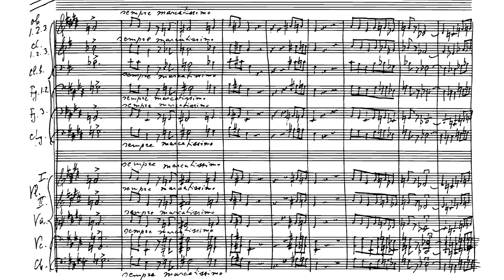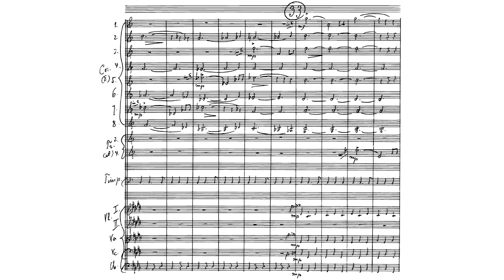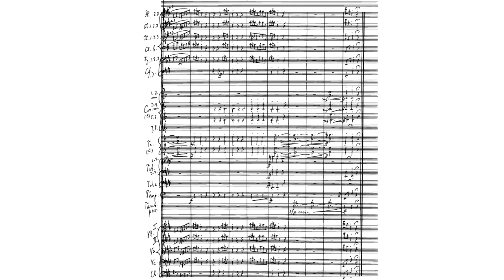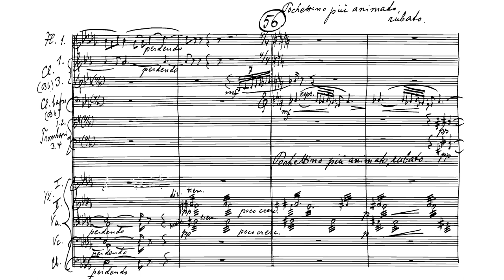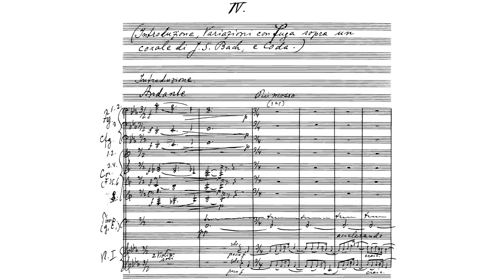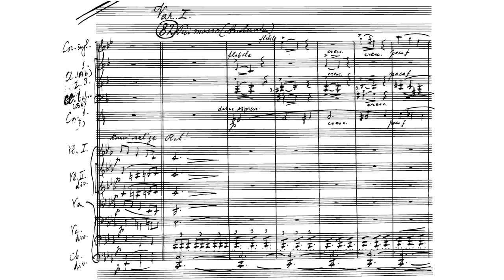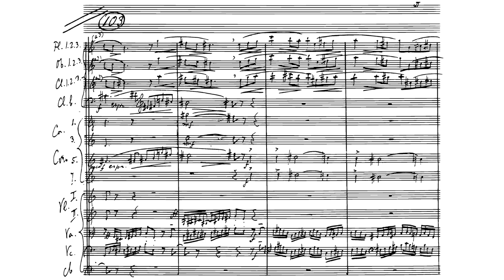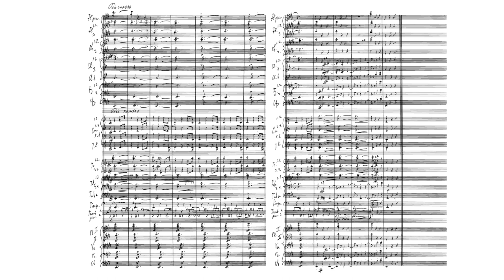Ernő Dohnányi - Symphony No. 2 Op. 40 (Bamert)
Ernst von Dohnányi - Zweite Sinfonie

Conductor: Matthias Bamert
Orchestra: BBC Phiharmonic Orchestra

0:00 - I. Allegro con brio, ma energico e appassionato
13:44 - II. Adagio pastorale, molto con sentimento
26:02 - III. Scherzo - Burla: Allegro
30:33 - IV. Variazione - Intro: Andante
31:38 - Theme: Adagio
33:30 - Var I: Andante Piu mosso
34:43 - Var II: Animato, risoluto
35:36 - Var III: Quasi il tempo del tema
36:56 - Var IV: Piu mosso, tempestoso
38:28 - Var V: Adagio
39:53 - Fugue: Adagio
45:58 - Coda: Andante maestoso. Alla marcia.

Ernő Dohnányi (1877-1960) was a pianist, composer, and pedagogue. His life story has many winding roads seeing as how he was born in Hungary and died in Florida. He survived the tumultuous early 20th century in a land that, after WWI, was changing with extreme rapidity. Before WWI's end, Dohnányi spent much time in Berlin teaching at the Hochschule there, but he returned to Hungary where the political situation was very unstable.

Many of the jagged paths in Dohnányi's life came from his refusal to bow to persecuting forces that tried to pressure him into taking actions alien to his principles. In the strange time that Hungary was a Soviet Republic decades before its conquest by Stalin, he was pressured to dismiss Zoltán Kodály, his fellow composer, from his post over his political views. Dohnányi refused and was replaced. This type of incident would occur again and again during WW2 as Dohnányi stepped forward to protect Jewish instructors at the Franz Liszt Academy of Music. He also helped Jews emigrate to the US. Both Zoltán Kodály and Tibor Serly credited Dohnányi with his efforts to save Jewish lives.

After the war, he moved to Florida to teach. He taught in Tallahassee where he was buried after dying of pneumonia in New York City.

As a figure in music, Dohnányi reminds of Bortkiewicz in that he never leaps into the experimental mode of Bartók, nor did he join the neoclassical movement or any of the other new 20th century musical movements. He remained firmly rooted in the Romantic Era, though, like Bortkiewicz, he managed to carve out his own style. Sometimes one can hear Schumann, Brahms, or even Bach at times, but after listening for quite some time - one can only throw his or her arms up and say "It just sounds like Dohnányi."